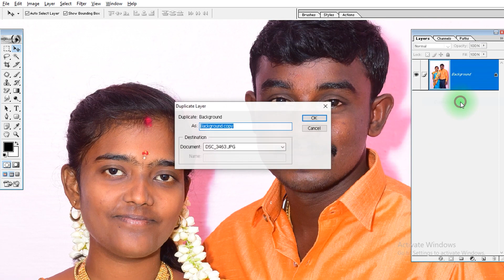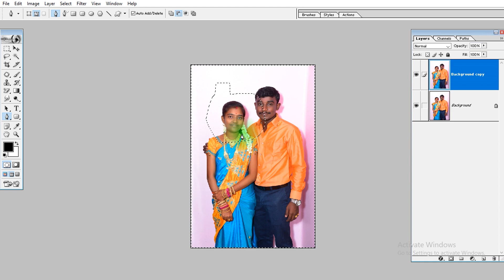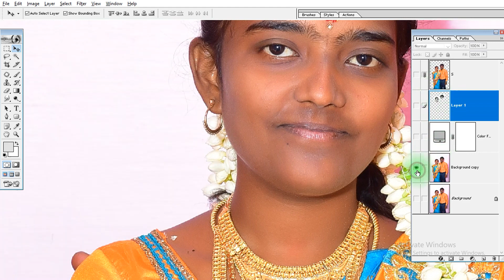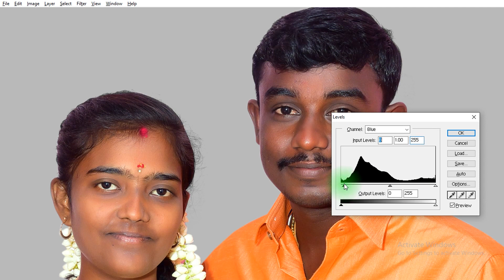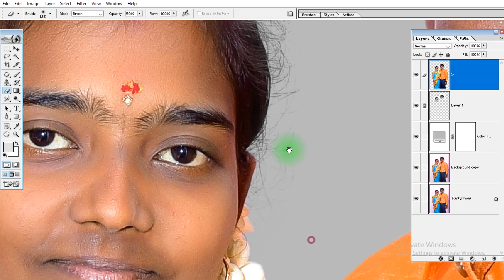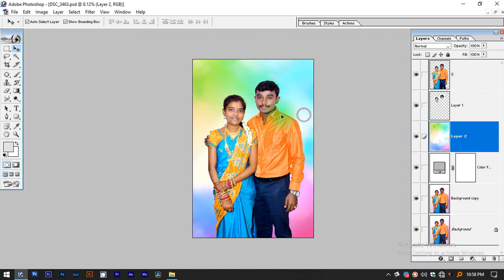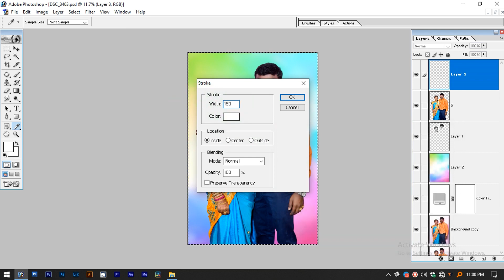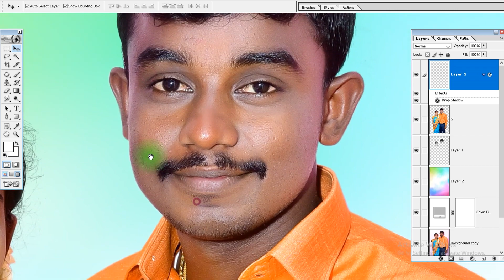Photo frame design photoshop 7.0 Class - 11 beginner tutorial Tamil - இந்திரா புகைப்படக் கலைக்கூடம்